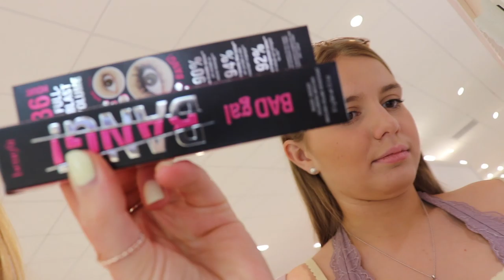DAILY VLOG // OUR FIRST DAY OUT !!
HEYYYY
its been a while since the last vid sorryyyyy so this is a DAILY VLOG of us spending the day shopping together we really hope enjoy these vlogs please comment if you did !!!